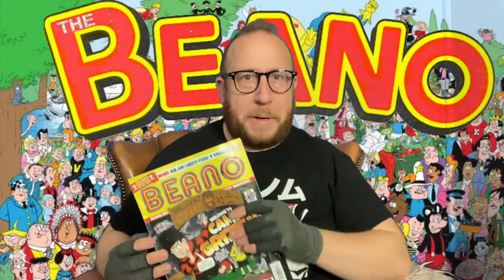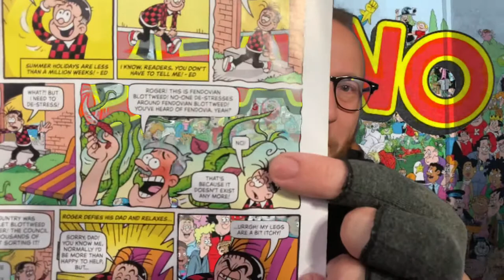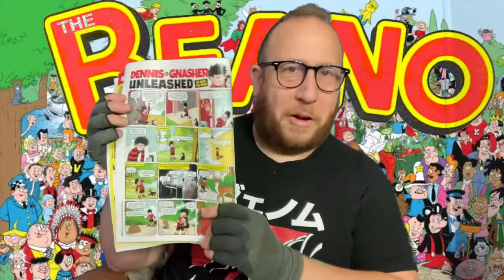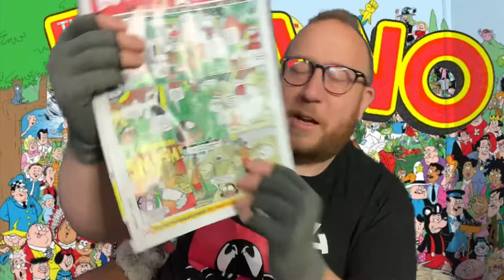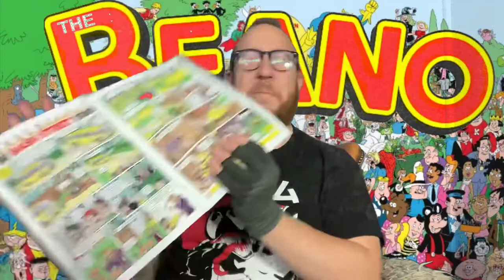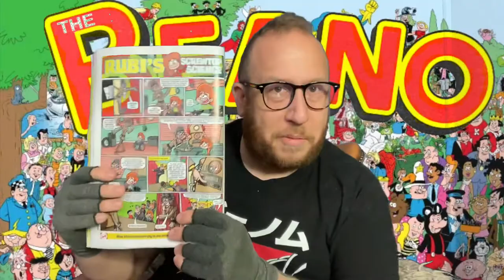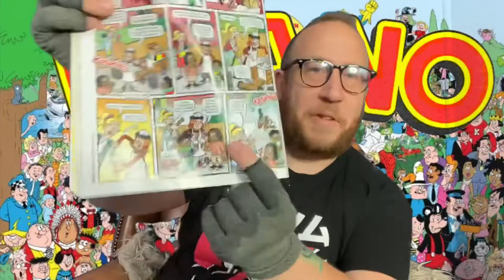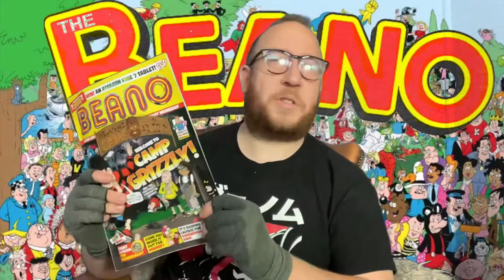Beano 4096 Welcome to Camp Grizzly Review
Hello barmy badger army welcome 🤗 to today’s show today we will be reviewing issue 4096 of the beano ! Welcome to camp grizzly!!

What will Dennis and gnasher get upto while exploring Beano town? How will the annual banana fare go ? And will trading standards catch up with Minnie the minx lol ?